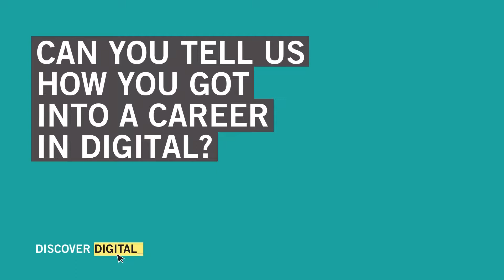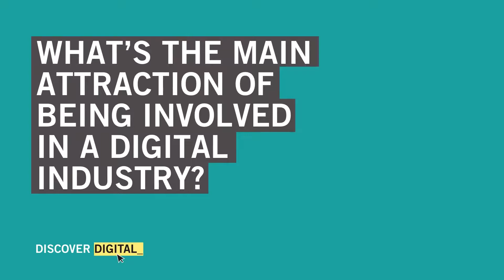Simon Eagles 1080pLo